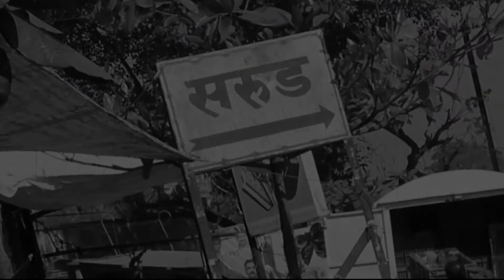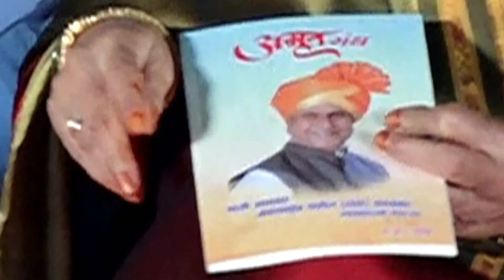Babasaheb Patil Sarudkar -Dada- [ Vice MLA ] Amrut Mahotsav 2018